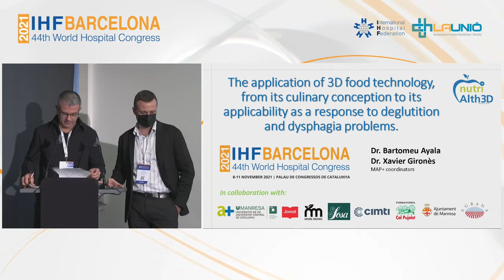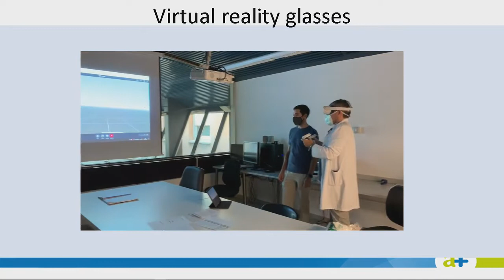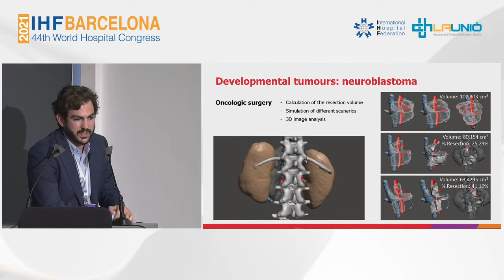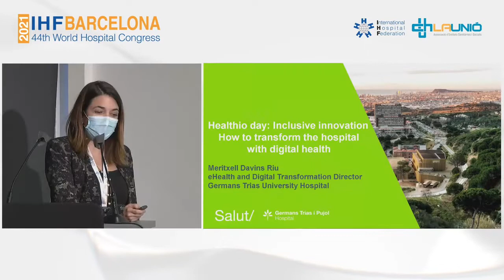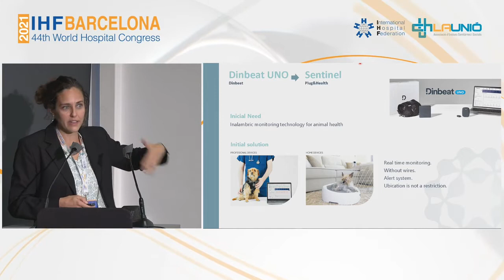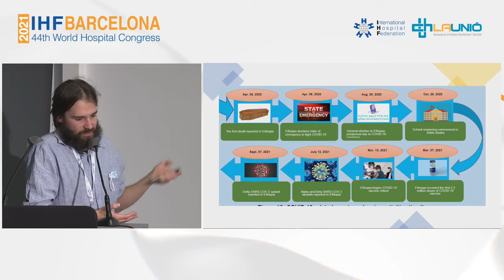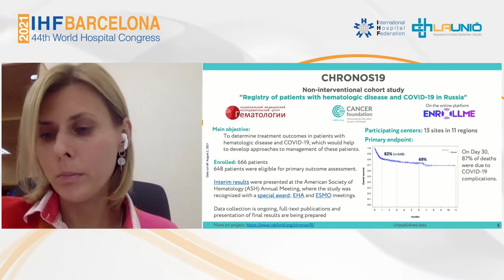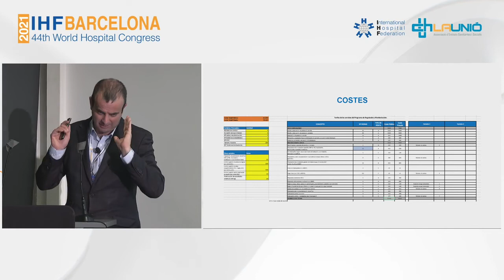HEALTHIO: Inclusive innovation that delivers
44th IHF World Hospital Congress
8-11 November 2021, Barcelona, Spain

This session was hosted by Healthio. The health sector has undergone major changes in all spheres, which have accelerated over the course of the century. Some have been "disruptive" (involving a fundamental change in organizational and operational models), and many others have been incremental and progressive. Supporting creativity and innovation in health services is an integral part of the internal mission of health systems in general. This has required progressively revitalizing the health model and giving it social legitimacy, through user-oriented policies and programmes, promoting the establishment of care networks, transferring decision-making rights where the organization’s knowledge bases are "stronger", fostering cooperation and teamwork as a cultural value, identifying public service around universal and timeless values, stimulating tolerance and intellectual honesty, enriching trust and clarity in internal relationships, fostering continuous learning, strengthening patterns of internal coherence and loyalty in institutional transactions, stimulating individual and collective responsibility and giving ethical credentials to the health service.

HEALTHIO (WHERE PATIENTS, PROFESSIONALS AND COMPANIES MEET) highlights the importance of technology and its adaptation to solve social challenges. This session showcased 3D projects, telemedicine and taking special relevance to COVID-19 success stories in different international environments. ·